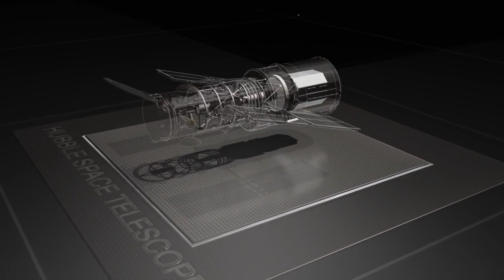Sorrow Pink Floyd performed by Black Convoy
l Rock è energia, rabbia, paura, entusiasmo, una certa spontaneità. Emozione..quando poi un fans suona i Pink Floyd i brividi aumentano vertiginosamente
MICHELE CASONI voce
DANIELE RINALDI chitarra
FRANCESCO COACCI  basso
LORIS POLVERARI batteria